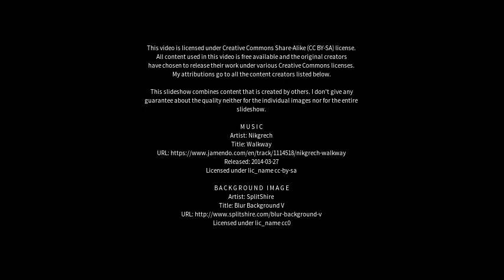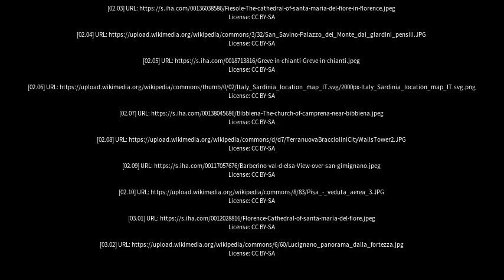Best places to visit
Best places to visit - Terranuova Bracciolini (Italy) Best places to visit - Slideshows from all over the world - City trips, nature pictures, etc.